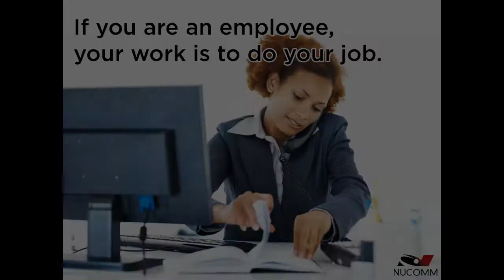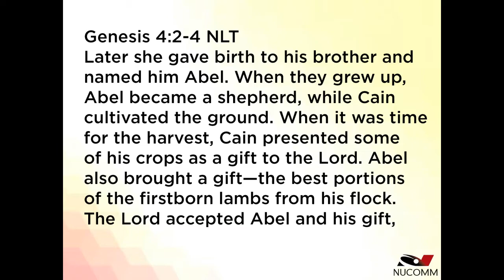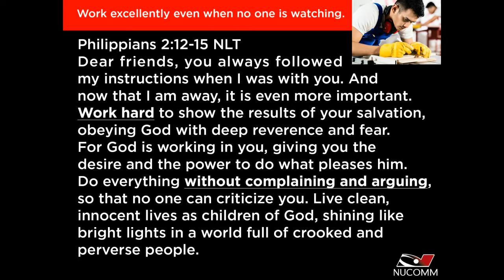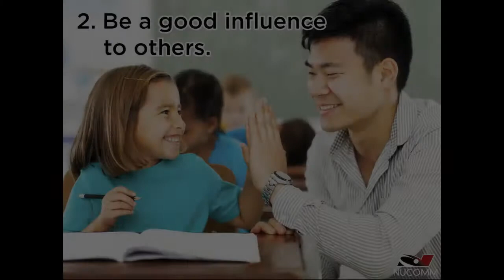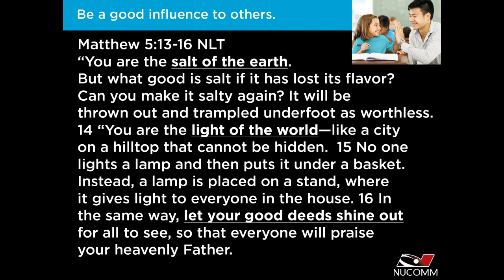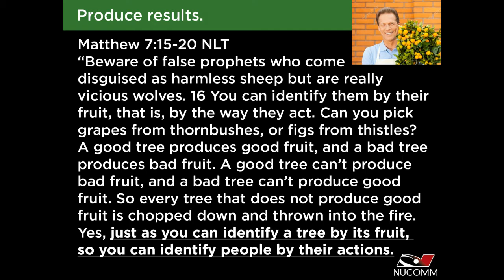MY WORK, MY WORSHIP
Intentionally Following Jesus while you work.
By Pr. Leo Hernandez
April 22, 2018
Nucomm Sunday Service